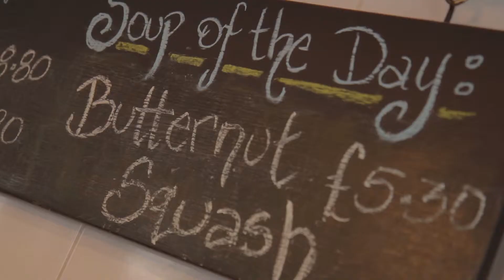TomTom Coffee House